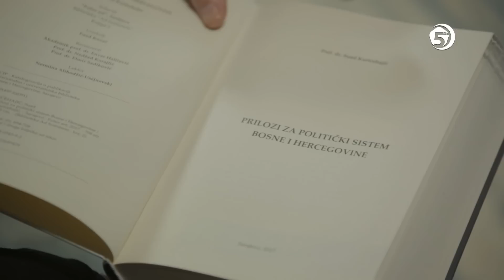Ništa lično - prof. dr. Suad Kurtćehajić - 20. 03. 2017.